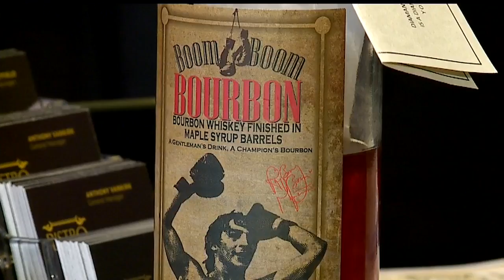Whiskey named after "Boom Boom" Mancini wins bronze in spirits competition